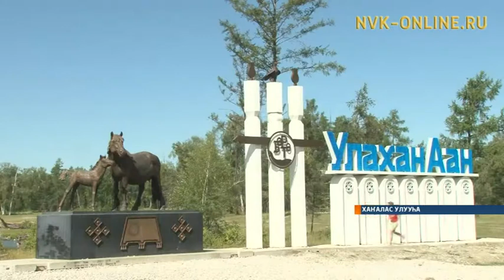Сылгыһыттарга анал үөрэх кииннэрэ арыллыахтара